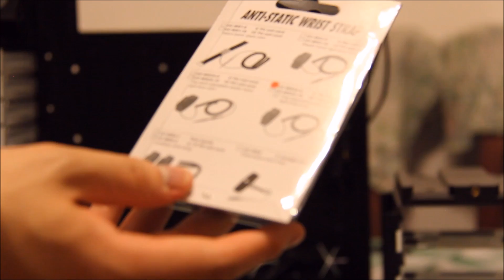How to use antistatic wrist strap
Short clip on using the anti-static wrist strap as part of the DIY Gaming PC Build series.